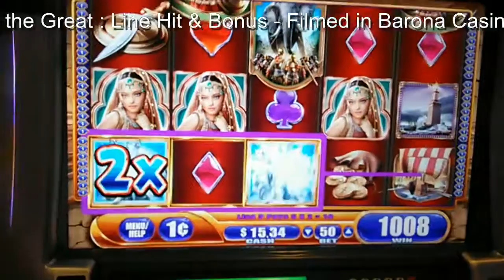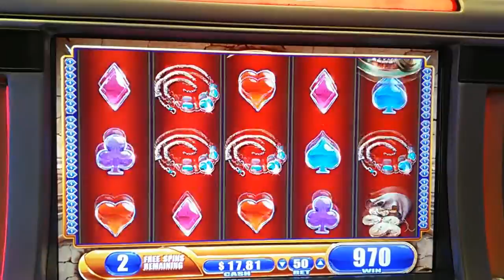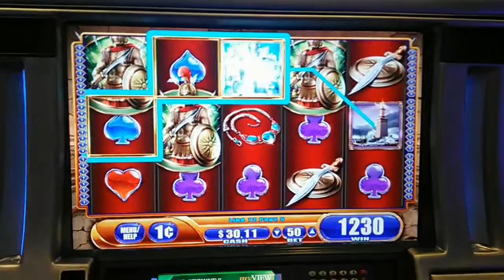( First Attempt ) WMS - Alexander the Great : Line Hit and Bonus